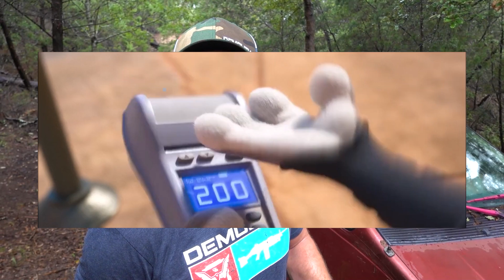Отстрелить штрафной башмак, не задев колесо?! | Разрушительное ранчо | Перевод Zёбры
Получить подарки в World of Tanks (Регистрируйся и забирай сразу 7 премиум танков в подарок до 12 октября)

VIDEO SHOT ON A SHOOTING RANGE, FIREARMS SHOT BY A PROFESSIONAL IN A SAFE AND CONTROLLED ENVIRONMENT.
VIDEO DOES NOT PROMOTE WEAPON MODIFICATION OR EVEN PURCHASE OF GUNS.